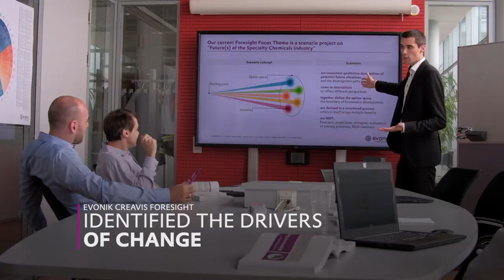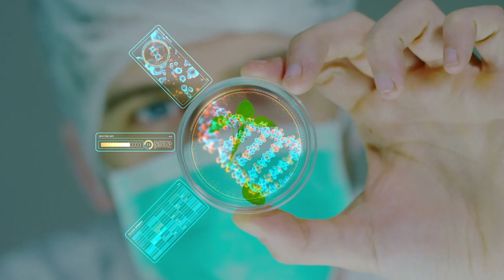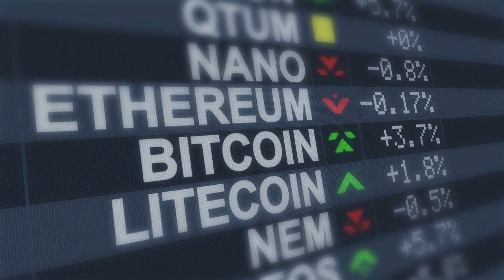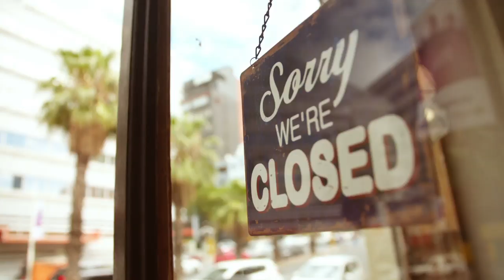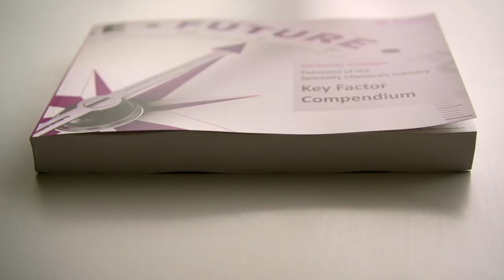The Future(s) of the specialty chemicals industry | Evonik